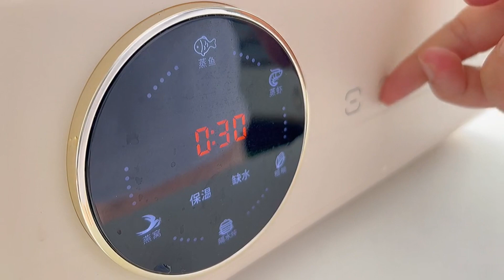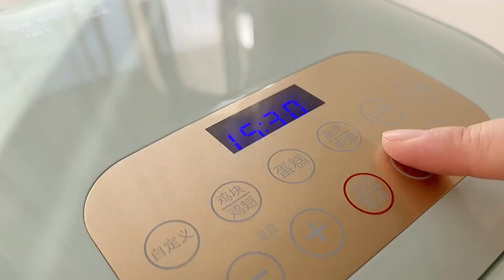[Cooking ASMR] Easy to make Cake Recipes Of Some Easy : 쉬운 케이크 레시피 만들 : 簡単なケーキのレシピをいくつか作る 기 EP168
Do you love cakes? Everyday I show you the most satisfying video in the world about cake decorating, cake tutorials compilation. It's so amazing cake decorating tutorials videos that make you want to eat. Don't watch the most satisfying cake decorating video while you're hungry.

당신은 케이크를 사랑합니까? 매일 세상에서 가장 만족스러운 케이크 데코레이션, 케이크 튜토리얼 편집 영상을 보여드립니다. 먹고 싶게 만드는 케익 데코레이션 튜토리얼 영상이 너무 멋져요. 배고플 때 가장 만족스러운 케이크 데코레이션 영상을 보지 마세요.

ケーキは好きですか？毎日、ケーキのデコレーション、ケーキのチュートリアルの編集について、世界で最も満足のいくビデオをお見せします.あなたが食べたくなるような素晴らしいケーキデコレーションのチュートリアルビデオです。おなかがすいているときに、最も満足のいくケーキのデコレーションのビデオを見ないでください。